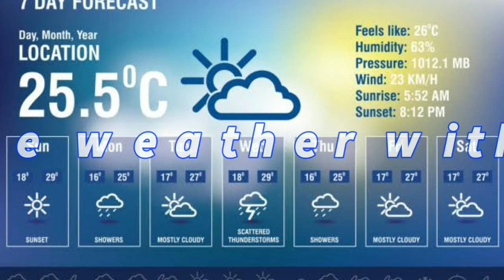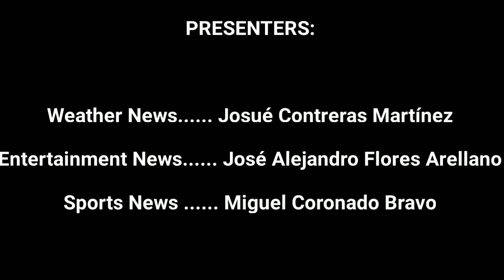THE DAILY BUGLE .NET